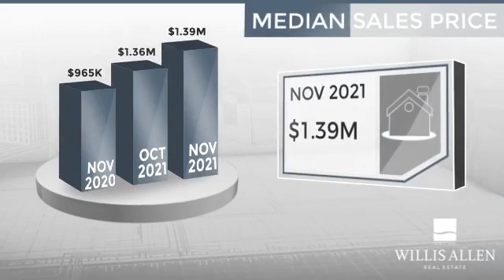Carlsbad, CA, 92009 - Real Estate Market Update - December 2021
0